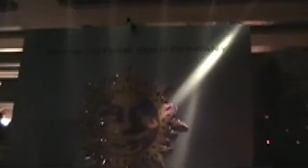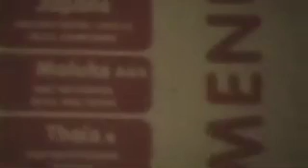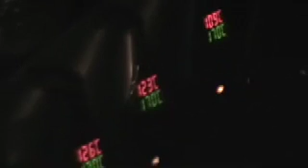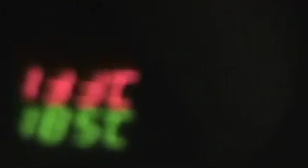Cannabis Cup 2007 - 2 - Sat/Sun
High Times 20th Cannabis Cup 2007
Amsterdam

01:22 Barney's coffeeshop and seeds had a large RV-sized both that was raised up and had lots of fab gear.

02:07 Some of that fab gear included ashtrays that had glass bowl holders in them!

02:26 Because every event needs a guy dressed like a nun with silver face paint and glitter.

03:38 She was so very weird, it's a shame I didn't really get any of her chatter on tape, but she was just a freakin' kook.

04:03 One of about 10 Volcano vaporizers on the lip of the stage, which were used to get the whole crowd pretty high.

04:10 She kept whining about how no-one would go take her euros for her to one of the booths in the back and turn them into the weird tokens that the Power Zone uses for selling drinks. Finally some dude next to us gave in because she just wouldn't shut up. For a hippie-dippie too-much-LDS-in-the-60s chick, she was kind of spoiled!

04:27 Waiting, waiting, waiting.

04:37 Filling up the vaporizer bags in order to give the crowd samples of the "celebrity" judges' three top strains.